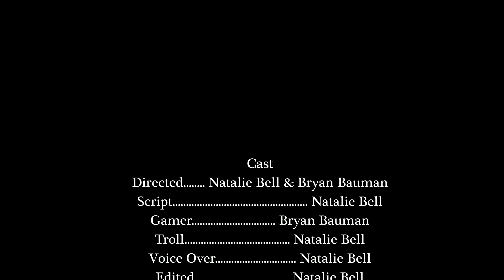Cyber Bully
When a bully is giving you trouble lets look at the options.